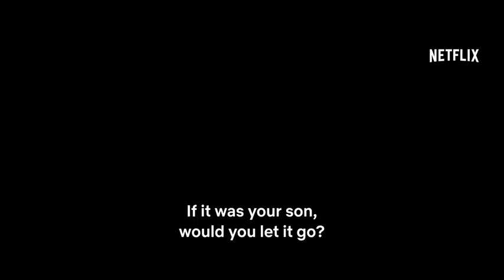Sweet River 2021 movie trailer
Sweet River (2021)

𝗚𝗲𝗻𝗿𝗲𝘀: Horror☠, Mystery🕵‍♂

𝗣𝗹𝗼𝘁: Hannah's search for her son's body leads her to sleepy Billins, where her investigations uncover more than she expected and threaten to expose towns dark secrets. secrets that both the living and the dead will fight to protect.

Please share with someone🙏🏾